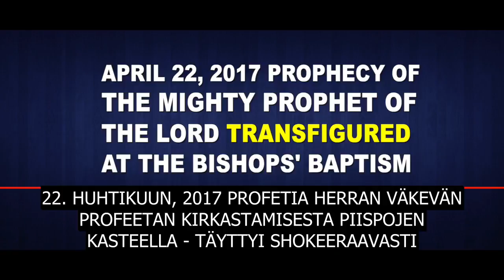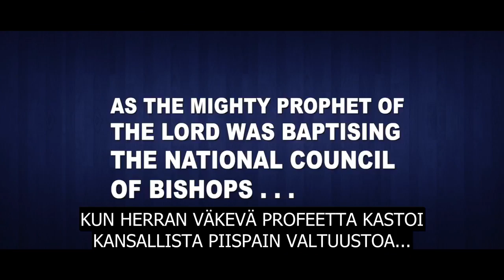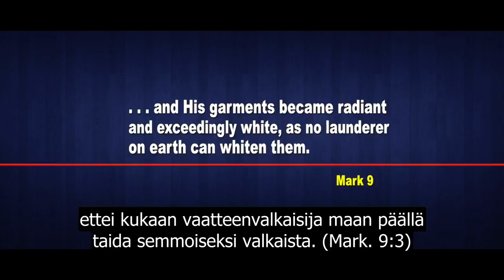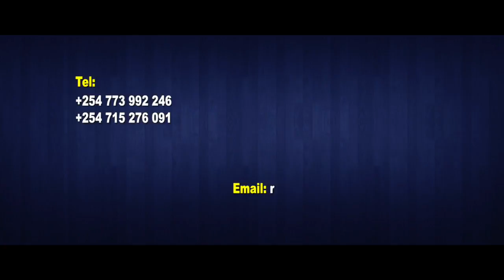HERRAN VÄKEVÄ PROFEETTA KIRKASTETTIIN KANSALLISEN PIISPAIN VALTUUSTON KASTEELLA